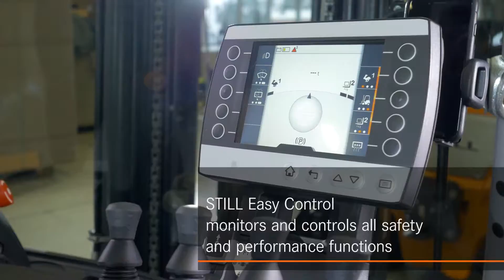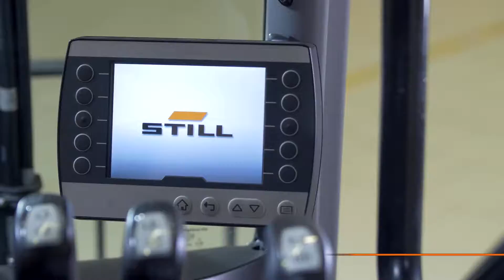Electric truck RX 20 – Electrifying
The STILL RX 20 offers more of everything: more power, more dynamism and more availability. The latest generation of STILL’s top-selling electric forklift truck is the best RX 20 that STILL ever developed. There is the new safety and communication centre for safety and handling performance (STILL Easy Control): The driver can activate performance functions depending on the application and receives all important safety information at a glance. With the safest and quickest battery change and the largest Li-Ion battery capacity of its class, the RX 20 can be used around the clock. Dynamic acceleration, 20 km/h maximum speed, precise manoeuvrability – with these trademark features, the RX 20 achieves the highest ever handling performance in the load range from 1.4 to 2 tonnes.